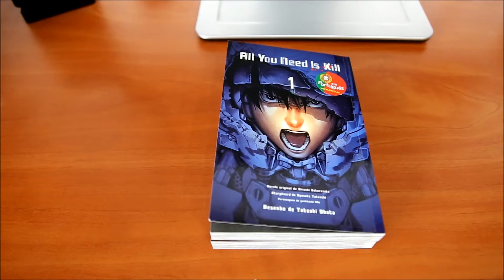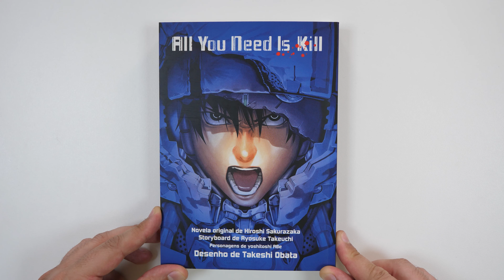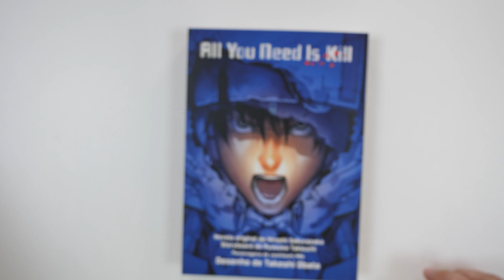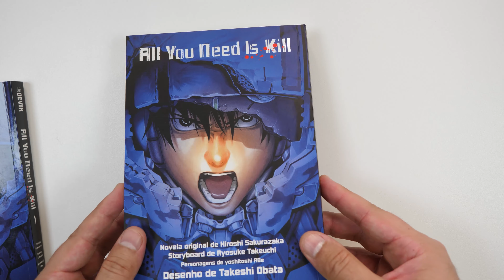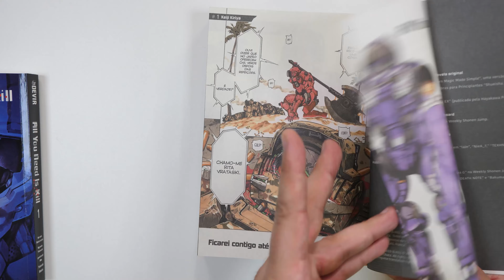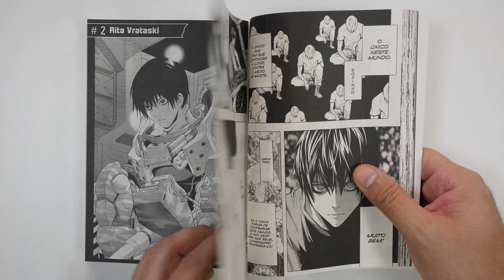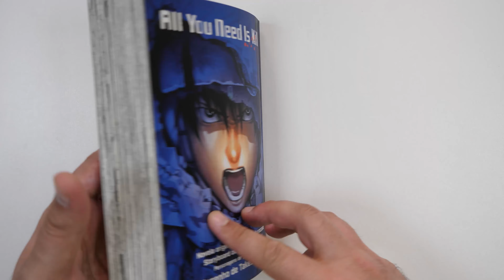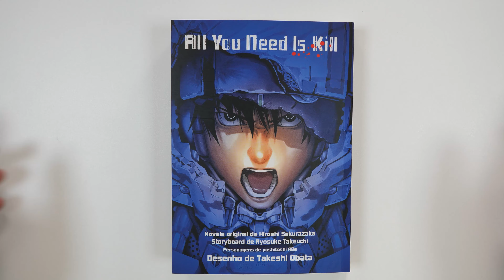All You Need is Kill (volume duplo) - Editora Devir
Aqui esta uma edição especial do mangá All You Need Is Kill pela Editora Devir que compila os dois volumes num único volume.